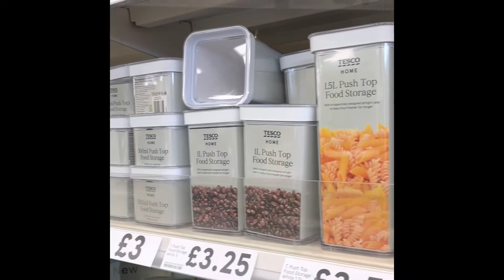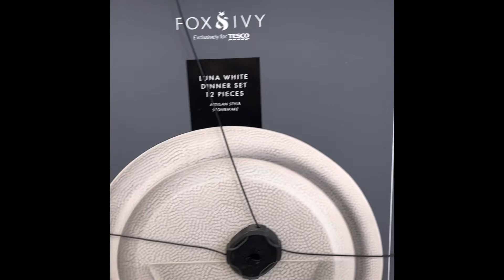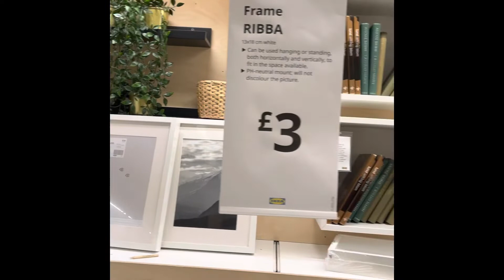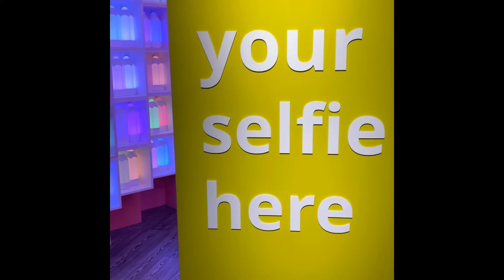Go on a journey with me!😊